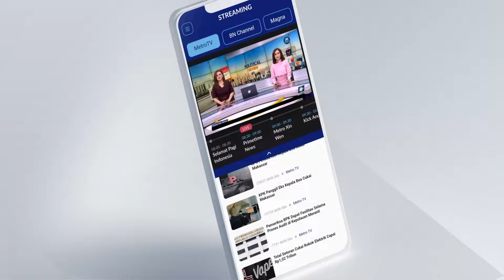KPK Mengusut 3 Kasus Korupsi di Pemkot Semarang - [Metro Hari Ini]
MetroTV, KPK menegaskan pihaknya telah menyita barang bukti seperti dokumen APBD 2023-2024 serta uang 1 Miliar rupiah dari penggeledahan yang dilakukan diberbagai tempat terkait dugaan korupsi.